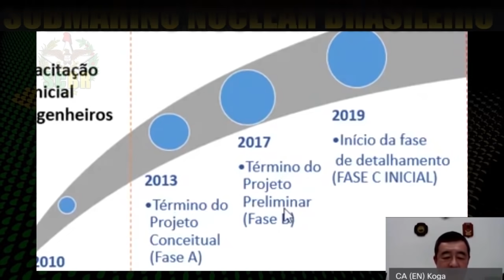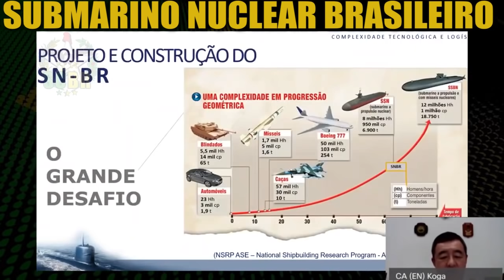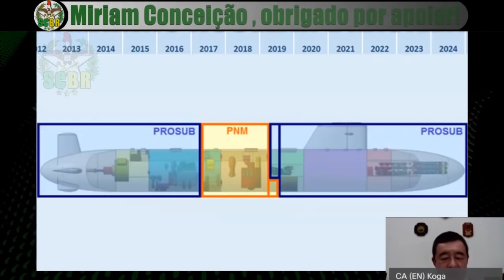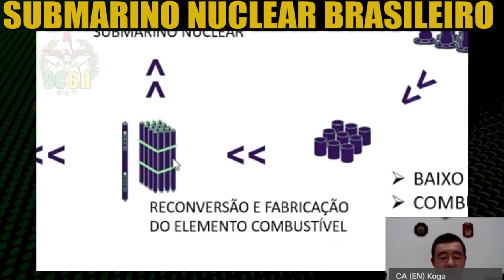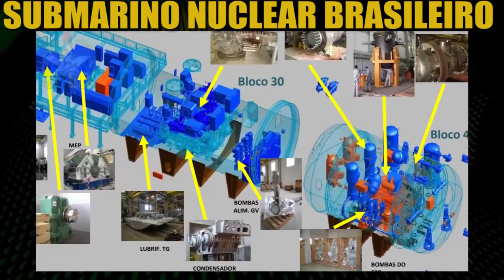Desenvolvimento do Submarino Nuclear Brasileiro | Marinha do Brasil | PROSUB | Submarinos | SCBR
Conheça o desenvolvimento do Submarino Nuclear Brasileiro, nesta palestra o Contra-Almirante mostra como foi o projeto, o desafio, o desenvolvimento e o cronograma do programa PROSUB da Marinha do Brasil.

00:00 Desenvolvimento do Submarino Nuclear Brasileiro

A ideia de dotar a Marinha do Brasil de um Submarino Nuclear Brasileiro começou a ser cogitada na década de 1970 e evoluiu de forma mais prática entre 1976 e 1978 com o programa nuclear brasileiro ( programa nuclear da marinha ).

Existiam três pontos básicos que deveriam ser vencidos. A primeira delas tratava do domínio do ciclo do combustível nuclear (projetos ZARCÃO e CICLONE). Em segundo lugar o Brasil teria que projetar e desenvolver um reator nuclear (projeto REMO) suficientemente compacto para um casco de submarino. O país também precisava projetar e construir um casco de submarino (projeto COSTADO) que recebesse o reator em desenvolvimento.

Na época, era um desafio muito grande para um país que nunca havia construído se quer um submarino convencional e engatinhava nos acordos nucleares com a Alemanha. Passados mais de 40 anos , o programa do submarino nuclear brasileiro ganhou o título do mais longo programa da forças armadas do Brasil.

O Brasil tem a ambição de construir seu primeiro submarino nuclear, para acelerar o desenvolvimento foi feito uma parceria com a França, o PROSUB (Programa de Desenvolvimento de Submarinos ). O acordo assinado em 2008 prevê transferência de tecnologia de projeto e de construção dos submarinos.

Esta edição é um corte da palestra do Contra-almirante Celso Mizutani Koga realizada em 14 de maio de 2020.

🔴 Perguntas possivelmente respondidas:
- Cronograma do submarino nuclear brasileiro
- O que é o submarino nuclear brasileiro?
- Submarino nuclear brasileiro quando fica pronto?
- Como esta o submarino nuclear brasileiro?
- Ultimas noticias submarino nuclear brasileiro.

Nossa indústria militar é capaz de produzir aviões (avião), blindados (tanques, artilharia), submarinos (submarino), navios, helicópteros (helicóptero) e viaturas blindadas.

🔴 Temas parecidos: submarinos riachuelo , submarino riachuelo , submarino brasileño , submarinos scorpene , nuclep , classe riachuelo , programa nuclear brasileiro ,  brazilian nuclear submarine